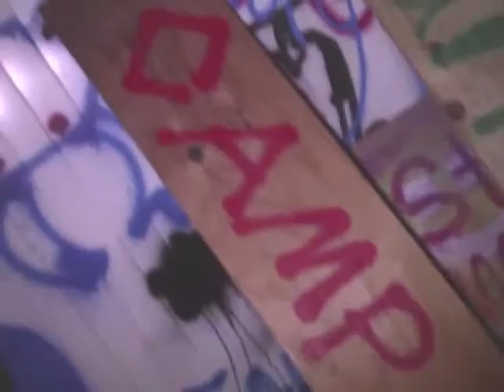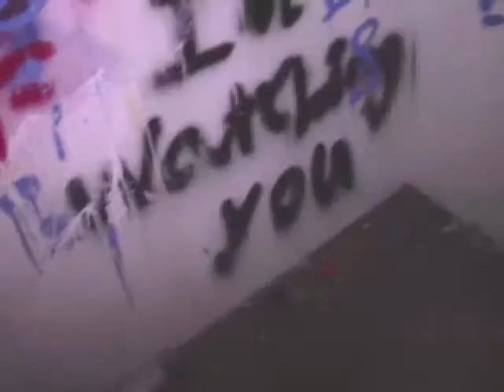Zach's Vlogs (Festival Cut)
Recorded between March and July of 2016.